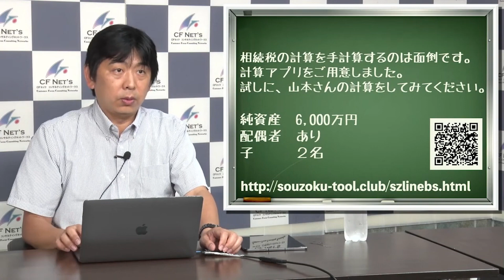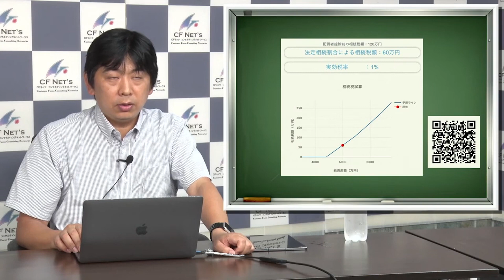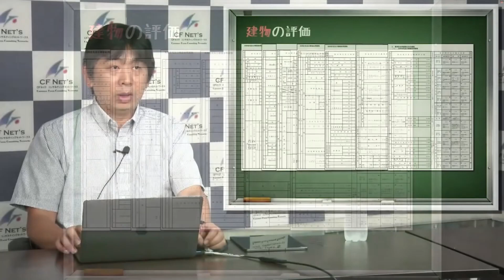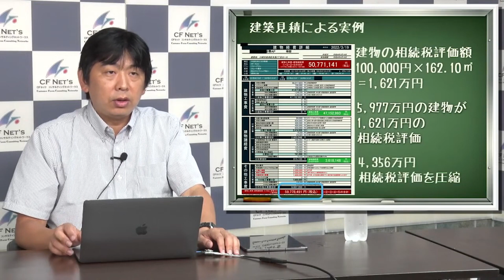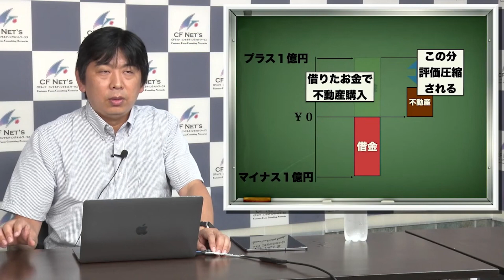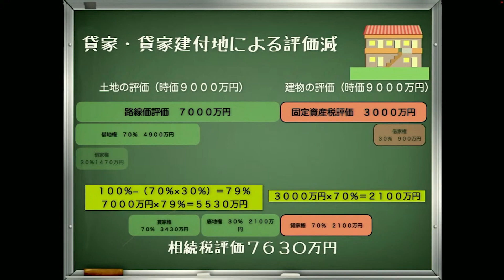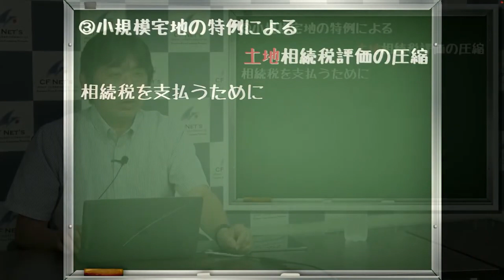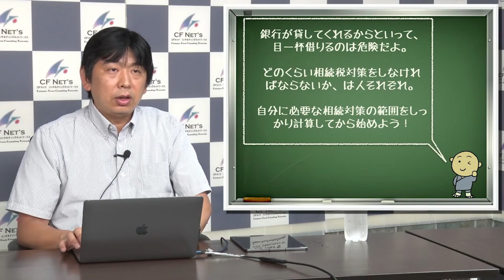【生配信参考動画】不動産を使った相続税対策を行う前に絶対に知っておかなければならない５つのポイント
こちらは、【2022年8月21日（土）10:00～】配信されましたセミナーの参考動画となっております。全編をご覧になりたい方は『CFネッツゴールド会員』にお申込頂きますと、月額1100円（税込）で過去のセミナーが見放題になりますので、是非ゴールド会員登録をお願い致します！！

相続税圧縮効果計算
[相続対策物件購入による相続税圧縮効果の試算]

不動産を使った相続税対策を行う前に絶対に知っておかなければならない５つのポイント
「このままでは相続税を支払えない！」
ずっと頭の片隅に、そんな心配が居座っている方はいらっしゃいませんか？
実のところ、相続税を計算してみると、それが現実となってしまう方も少なくありません。特に、資産の多くを不動産が占めている地主さんなどは、放っておくとそうなってしまうのが普通、とも言えます。
では、相続税を支払えるようにするには、どうすれば良いのか？
それには二つしかありません。
①納税資金を用意する
②相続税そのものを減らす

①納税資金を用意するためには、不動産を売却する、生命保険を利用する、相続人ご自身の資産で支払う、などの方法があります。でも、それができないような場合は、②相続税そのものを減らすしかありません。その方法として、最も効果が大きいのは、不動産を利用した相続税対策です。
「でも、リスクが高いんじゃない？」
確かに、相続税の圧縮効果が大きい一方で、リスクも大きいのは事実です。ただ、このリスクの多くは、予測できるものであるものが殆ど。それにも関わらず、その予測を怠って相続税対策物件を購入するなんていうのは、目隠しをしたまま車を運転するようなもの。かと言って、相続税対策が必要なのにも関わらず相続税対策を全く行わないというのは、崖があるのが分かっているのに何もせずに突っ込んでいくようなものです。客観的に見ると、どちらも正気の沙汰ではありません。

でも、実際は、
・必要な相続対策をしないまま相続を迎えてしまい、相続税を納税できない方

逆に
・相続関係の事業者に「相続税対策だから」、と言われるままに買ってしまって相続税圧縮よりも不動産投資での失敗の方が大きくなってしまう方も多く見受けられます。

なぜそのようなってしまうかと言うと、不動産を利用した相続税対策の知識が無いから。
では、どのような知識が必要なのでしょうか？
実は、相続税・不動産・所得税・不動産投資といったトータルの知識が必要になります。

今回は、20年にわたり相続税対策に携わり、６年前から相続対策専門の不動産会社である株式会社鎌倉鑑定を運営させていただいている小林が、相続税対策に必要な知識を抽出してご説明させていただきます。

①そもそもあなたに相続税対策は必要？
②どの程度の相続税対策が必要かを知る方法
③不動産を使うことによる相続税圧縮の理論
④不動産投資の基礎理論
⑤相続税圧縮と不動産投資とを総合的に試算する方法